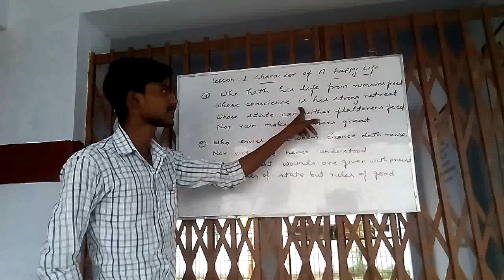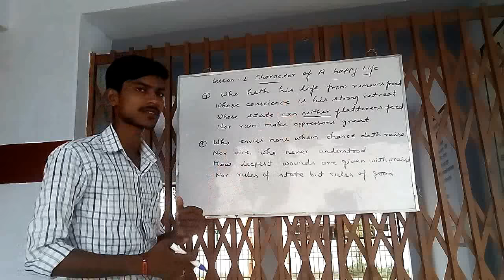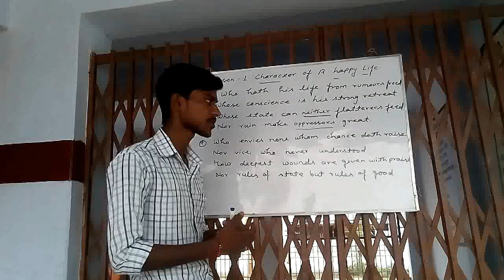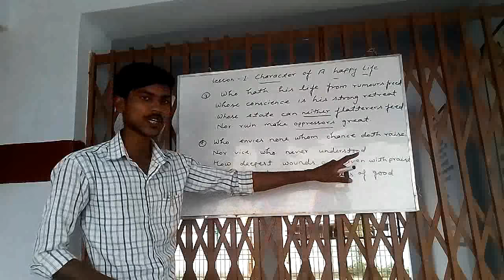Character of a happy life|Up board class 12th English Poetry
Who hath his life. Rules of good.
Character of a Happy life Hindi explanation
By Nitin Sir.